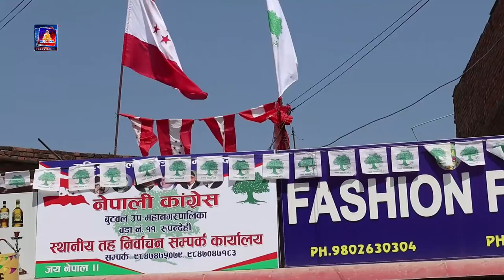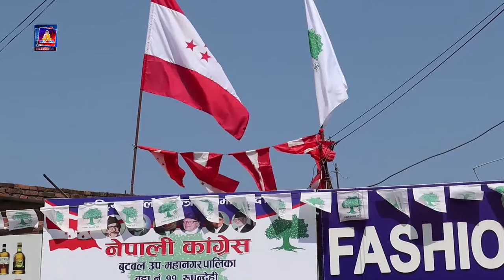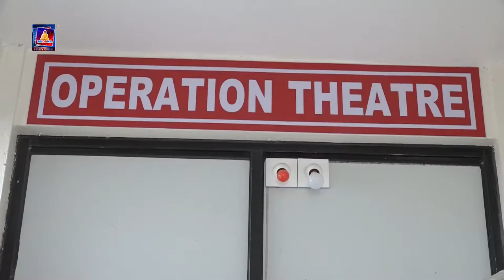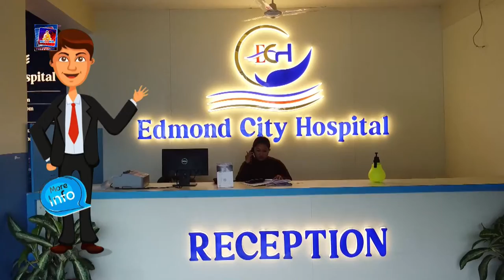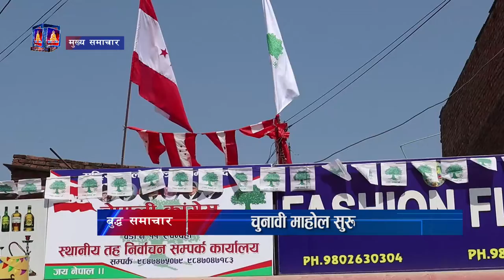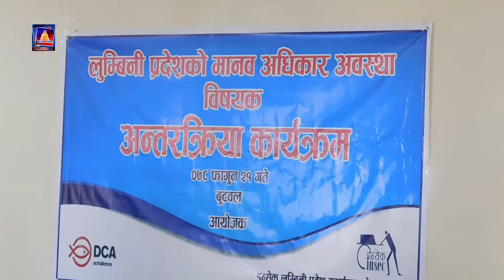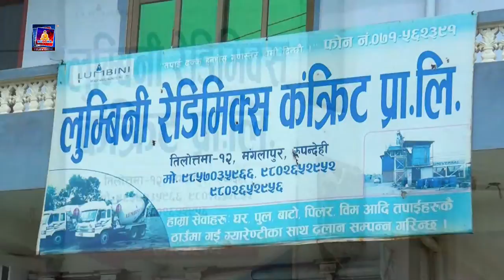बुद्ध समचार एकै सन्सारै भरिका एकै ठाउमा घटेका घटनाको ताजा समाचार